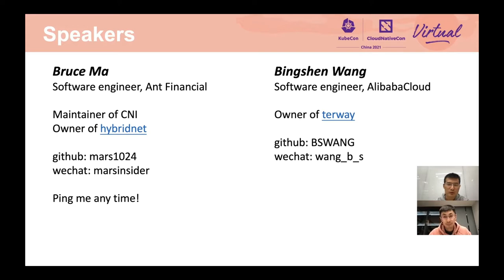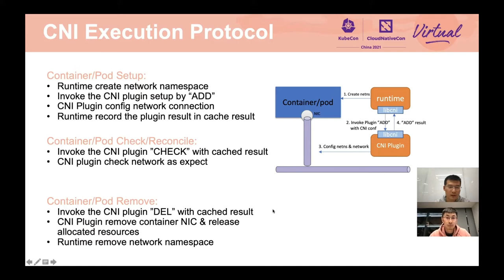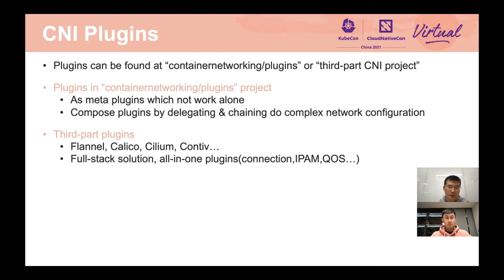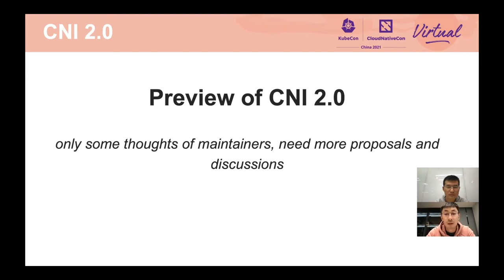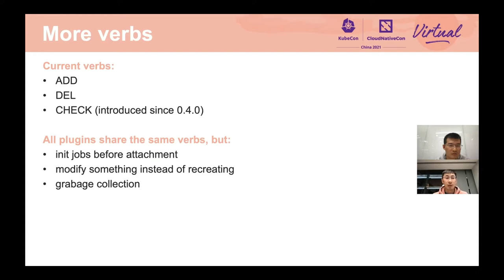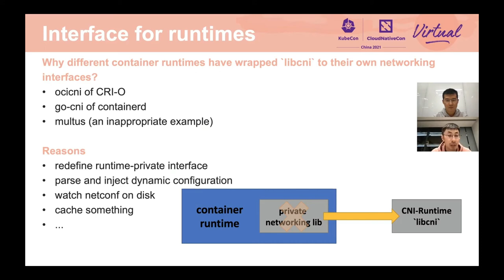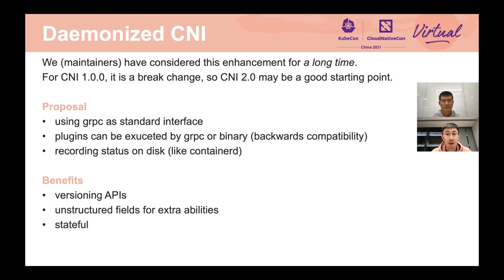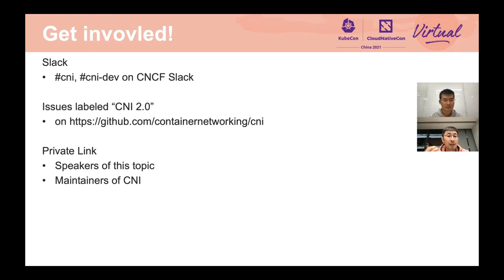Overview of CNI 1.0.0 and preview of CNI 2.0 - Bruce Ma, Ant Financial & Bingshen Wang, Alibaba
CNI 1.0.0 概述以及 CNI 2.0 扼要介绍 | Overview of CNI 1.0.0 and preview of CNI 2.0 - Bruce Ma, Ant Financial & Bingshen Wang, Alibaba

CNI 1.0.0 版本是最近发布的首个稳定版本，这也意味着规范和特征将在一定程度上暂时保持不变，并且可以广泛使用。本主题将详细回顾 CNI 1.0.0 版本发展过程中的主要特征和增强功能，以助您更加合理、规范地使用 CNI。第二部分中，我们将深入探讨 CNI2.0 的发展前景，以及 CNI1.0 时代存在的一些问题和不足，包括安全性、实时网络状态、插件二进制文件的执行、配置管理等。此外，我们希望这一主题能吸引更多 CNI 2.0 的贡献者。

CNI v1.0.0 is the first stable version which has been released recently, which also means that the specification and features will be changeless to some extent for a while, and could be widely used. This topic will take a close-up review of the key features and enhancements on the evolution way to CNI v1.0.0, to help you use CNI more reasonably and standardly. In the second deep dive part, an outlook about CNI 2.0 will be extended, also some problems and warts in CNI 1.0 era will be discussed, including security, real-time network status, execution of plugin binaries, configuration management and so on. Moreover, we hope this topic will attract more contributors on CNI 2.0.